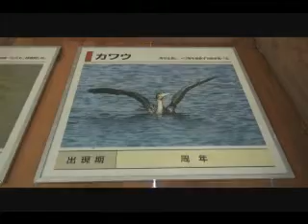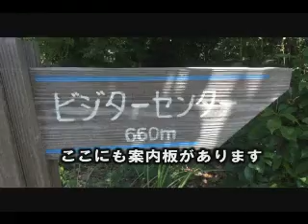猪 マムシ ダニを気にして散策する。桶ヶ谷沼。映像5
説明
動画　猪 マムシ ダニを気にして散策する。桶ヶ谷沼。5